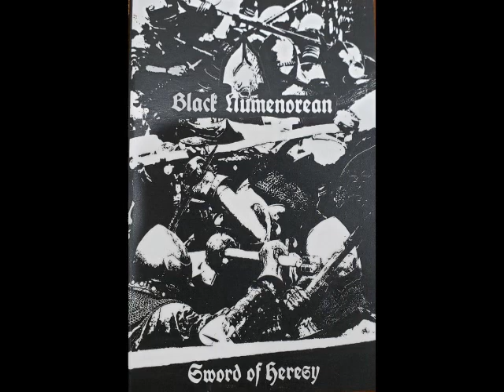Black Numenorean - Sword of Heresy [Full Demo]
Underground Black Metal